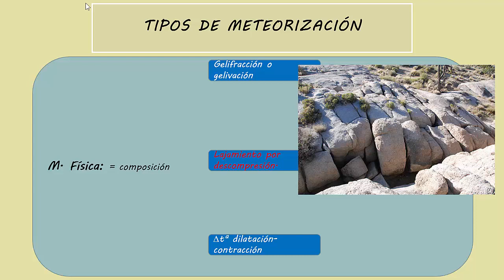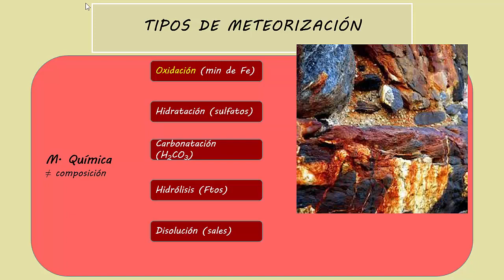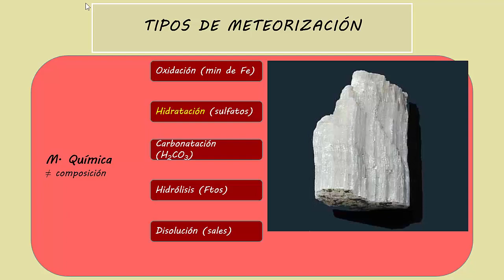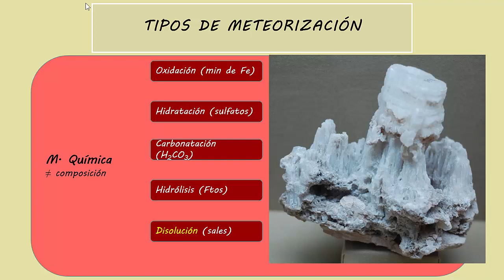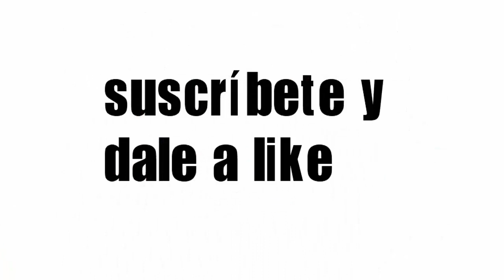videolección. Tipos de metorización